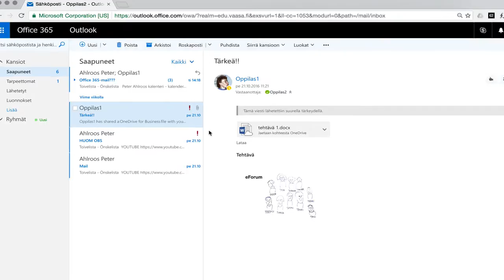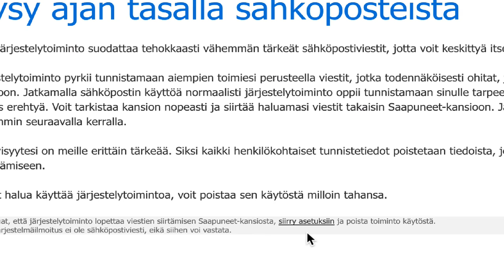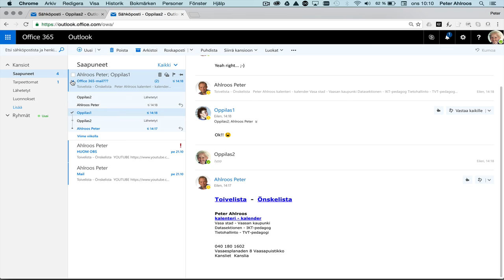Sähköpost 2: lue sähköpostia Office 365:ssa